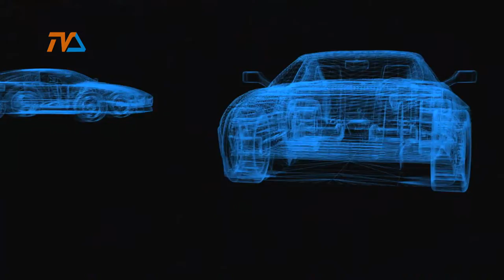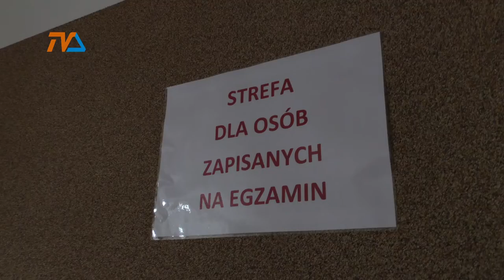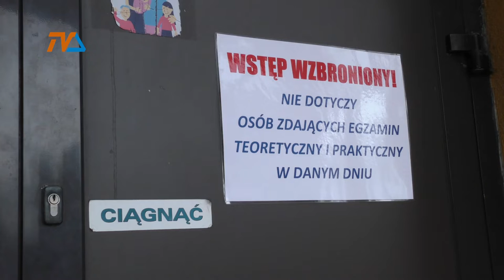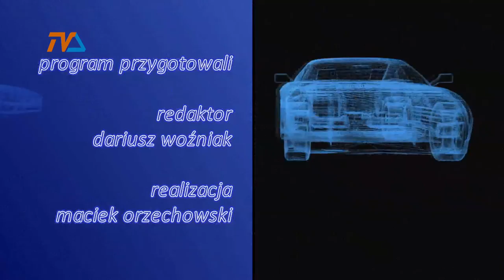Zza Kółka odc. 157 |TVSUWAŁKI